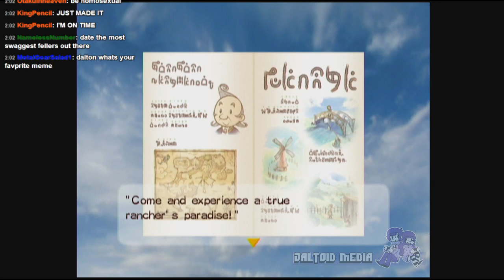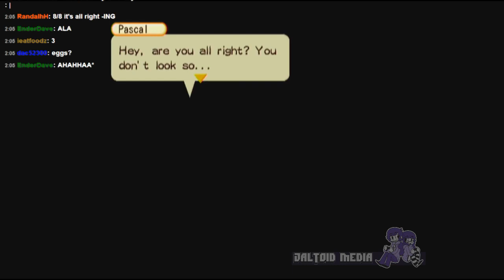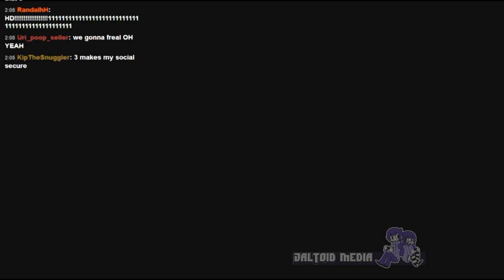[Part1] Harvest Moon: Tree of Tranquility 8/4/14